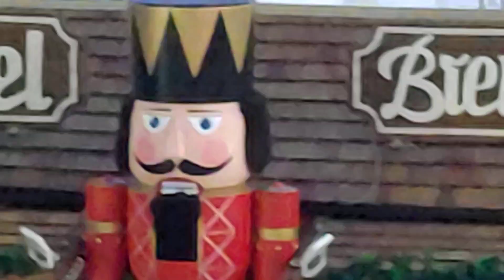Weihnachtsmarkt Aufbau am Flughafen München